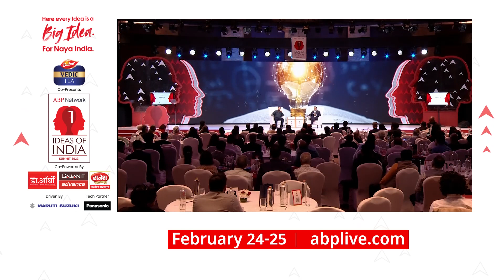Khan Sir ने गरीबी से क्यों की पत्नी की तुलना, बोले- ‘इतना करीब से देखा है कि....’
बिहार के फेमस खान सर ने गरीबी की तुलना पत्नी से करते हुए कहा कि मैंने इतने करीब से देखी है कि जितने करीब से कोई पत्नी को नहीं देखता.